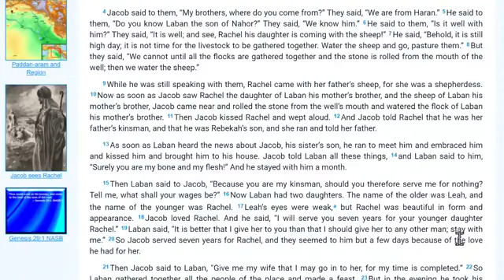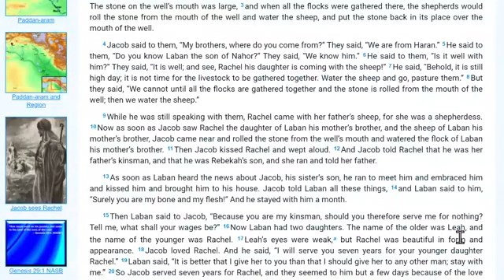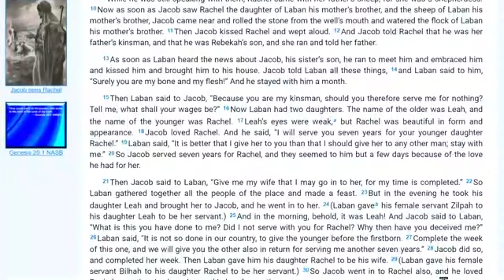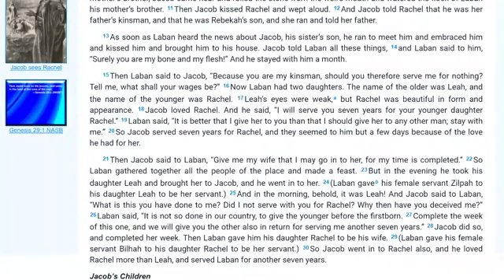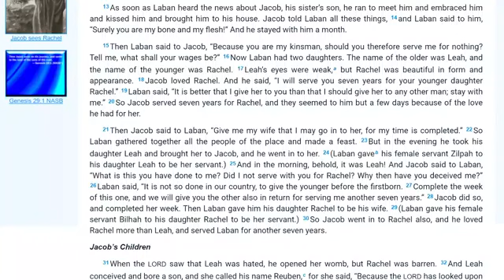Morning Devotion February 25, 2021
Thursday February 25. Genesis 29:1-30 "God Moves in a Mysterious Way" LSB765